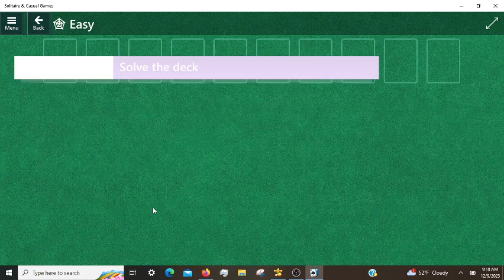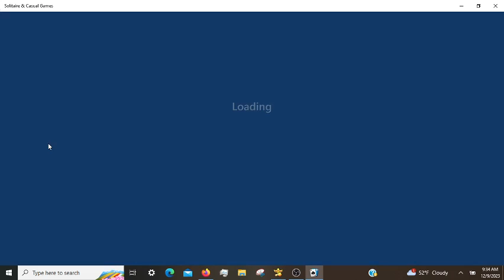Microsoft Solitaire Daily Challenges, incl. Klondike Hard 12/09/2023